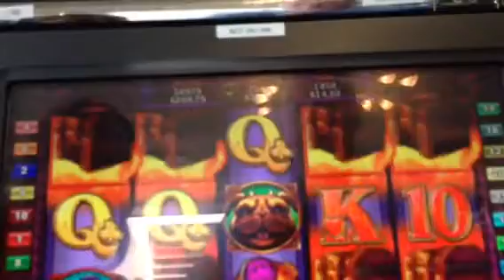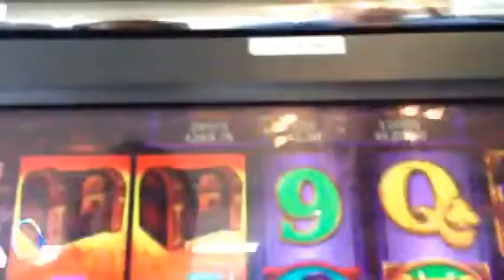Fate Changer $2.50 bets Pokie feature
I need 5, I got 7. Boom. Pity I dropped my bets.